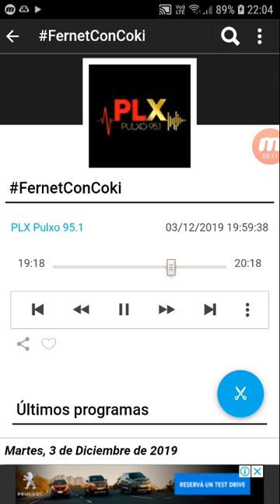coki ramirez en fernet con coki pulxo 951 parte 4 04-12-2019